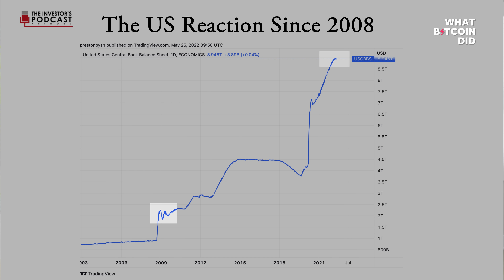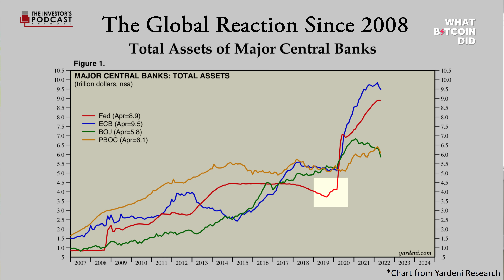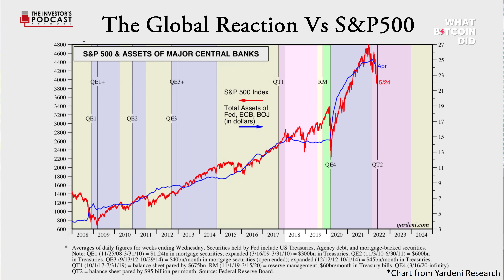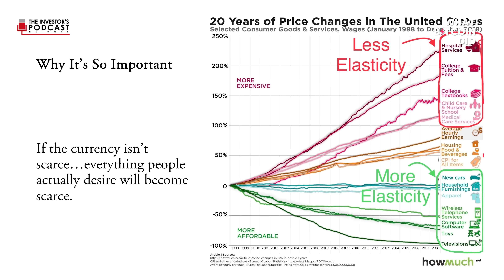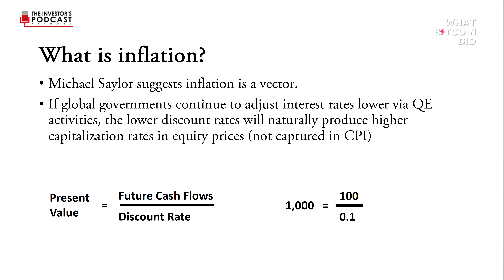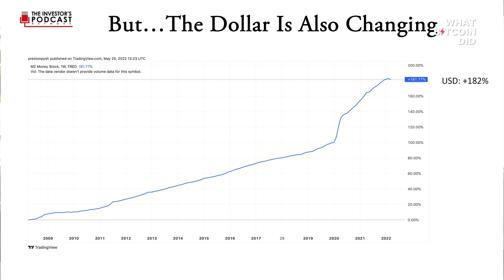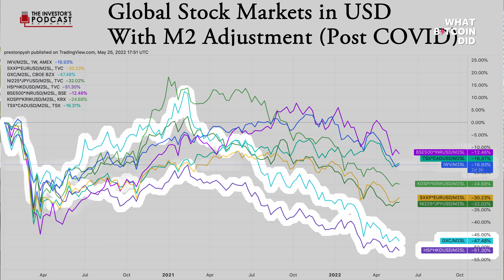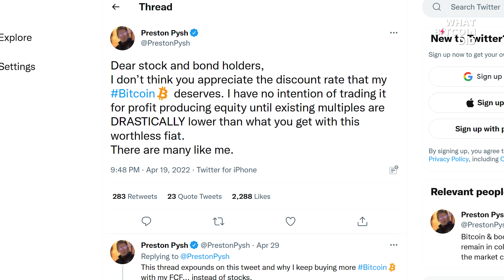Is Hyperinflation Coming? With Preston Pysh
Preston Pysh is a co-founder of The Investor Podcast Network. In this interview, we discuss credit cycles depending on increasing debasement of the USD, accelerating inflation, and other signs of the long-term debt cycle ending. We also talk about Bitcoin changing the economic order.

TIMESTAMPS:
00:00:00 Introduction
00:00:48 Growing strength of the dollar
00:06:17 QE & UBI explained: Monopoly game analogy
00:20:38 The end of the long-term debt cycle
00:33:30 How the long-term debt cycle unwinds, impacts
00:46:42 Gold, decimation of middle class, discounted cash flows
01:00:59 Credit Cycles dependent on debasement
01:11:19 Are we headed to hyperinflation?
01:16:10 Changing economic order: a Bitcoin Standard

“This is a math problem, this is just math, they can’t take that out; looking at everything that’s about to go down in my opinion in the coming two to four quarters… things are about to get insane.”
— Preston Pysh

Every day we read new stories about economic turmoil: the UK's cost of living crisis resulting in people missing meals, Sri Lanka debt default resulting in an economic and social meltdown, raging inflation in Turkey, global food shortages, the slide of Japan’s Yen, bond funds bleeding billions etc. etc. etc. It is obvious these are not normal times.

So what is actually happening? Ray Dalio has spoken at length about the long-term debt cycle: how the economy goes through regular patterns of growth and recession that result in the build-up of sovereign debt, and how over a longer period of time that debt becomes unmanageable and a deleveraging occurs. Many believe we are going through that process now.

Preston Pysh is one such person, and he has the evidence to hand. The precipitous rise in the monetary base, capital becoming a liability, global credit cycles being dependent upon increasingly higher levels of USD debasement, the top-heavy state of equity markets - the data is all there; it’s happening. The question is how do governments respond?

Is it possible to unwind from these situations, or are global debt levels too high? Can nations wean themselves off quantitative easing, or are they locked into a death spiral? And what will be the response of citizens to rising inflation and material impacts on their quality of life? The answers to these questions will impact the direction of our civilisation for centuries to come.

The fear is that we repeat the past. The experience of an advanced country going through a hyperinflationary event still casts a shadow over our collective political culture. The destruction of a functioning society and its replacement by a machine of terror, recalibrated the global order for the next 75 years. But we have Bitcoin. Can that see us through?